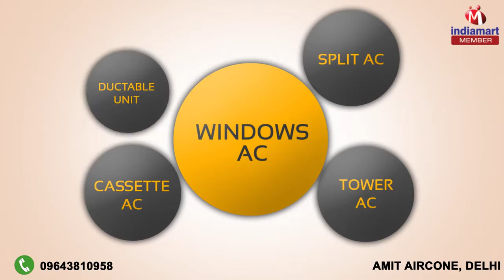AC and Chillers by Amit Aircone, Delhi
Welcome to Amit Aircone, established in the year 2009, we are one of the leading manufacturers, suppliers, traders and service provider of a wide range of the premium quality of AC and Chillers. Our product range are Windows AC, Split AC and Tower AC. Being a quality-oriented organization, we have developed our products as per the international standards and thus, ensure the long and functional life of our products. Our product range serves as a great solution for gaining a cozy and comfortable atmosphere at home, offices or anywhere else. Their automated operation, low maintenance, easy installation, minimum working cost, high performance, longer serving life, less power consumption and thermal stability, makes these air conditioners highly demanded in various commercial,industrial and household establishments. Supported by a team of skilled professionals and ultra-modern infrastructure, we have been able to meet the precise needs of our esteemed clients in the most efficient manner. Some of our esteemed clients associated with us over a long period of time are Voltas, Samsung and Daikin.